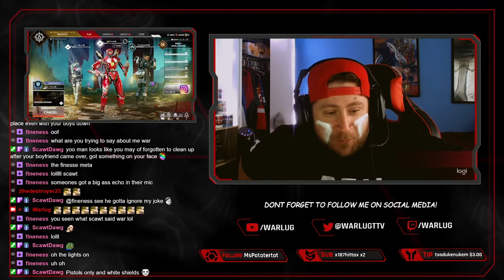Apex Legends PISTOLS ONLY GAMEPLAY CHALLENGE Season 5! (Ranked)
Apex Legends PISTOLS ONLY GAMEPLAY CHALLENGE Season 5! In this Video I want to breakdown a Pistols Only Challenge the community gave to do in apex legends ranked and this apex legends gameplay was crazy! Apex Legends Ranked is hard enough but with Pistols only and White Shields the challenge in season 5 was really fun! Hope you Enjoy the video👍